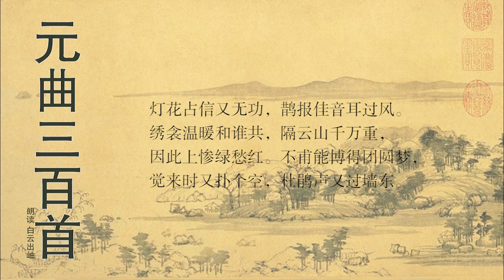元曲三百首 杨朝英 双调 水仙子 灯花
注释
①灯花占信：古人以灯花为吉兆。
②鹊报佳音：《西京杂记》：“乾鹊噪而行人至。”
③不付能：刚刚能。
④觉来时：醒来时。
⑤杜鹃声：杜鹃啼声如“不如归去”。
译文
灯花预报的吉兆再一次毫无应验，喜鹊传来的归信不过如清风吹过耳边。绣被儿温暖却少一个人做伴。他此刻远在万水千山之外，使我犹如这暮春一样凋残。好不容易刚能在梦里团圆，醒来却发现是一场空欢，只听得墙东杜鹃在声声啼唤。 [1]
油灯芯爆结成花形，喜鹊在窗外啼叫，这一切只有闺中的有心人才会注意到，并将它们作为占卜的吉兆。然而，“又无功”说明带来的失望远不止一次，“耳过风”也说明一回回“佳音”的靠不住。三、四、五三句，补明了闺中人占信卜兆的缘由，是丈夫远出，独守空闺，“因此上惨绿愁红”。“惨绿愁红”本是暮春的大自然景象，曲中用来代替人物心境，颇为新警。结尾三句以好梦惊残、愁听鹃声的特写，坐实了她对丈夫的思念与独居的悲伤。全曲皆以思妇的口吻表出，似断似续，忽东忽西，如闻喁喁泣诉，十分动人。
这首小令写思妇的闺怨，多用婉曲之笔代替平直的陈述，如以灯花占信无功、鹊报佳音成空，表现良人久出不归，以“惨绿愁红”代表内心的凋残悲伤，以“杜鹃声啼过墙东”，暗示思妇对行人“不如归”的期盼，等等。施展这类的小巧是散曲的擅长，而在闺情、闺怨题材中，恰可起到使情致更为绵邈婉曲的增饰作用。